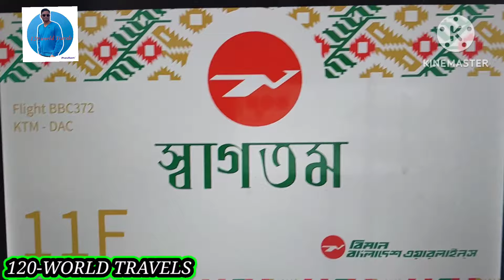Biman Bangladesh airlines inside video!! বাংলাদেশ বিমানের ভিতরের দৃশ্য! inside view of plane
your quite in this video
Biman Bangladesh Airlines is the national flag carrier airline of Bangladesh, based in Dhaka. It operates scheduled international and domestic flights to multiple destinations. Inside the planes of Biman Bangladesh Airlines, passengers can expect to find comfortable seating, overhead compartments for luggage storage, and possibly in-flight entertainment and food service options depending on the type of plane and flight. The airline offers both economy and business class options for their passenger. The business class cabin offer more spacious seats, comfort, and luxury than economy class. The cabin of the plane typically have flight attendants on board to assist the passengers during the flight.

bangladesh airlines.
biman.
biman bangladesh.
bangladesh biman.
bangladesh air hostess in flight.
bangladesh biman bala photo video

 how does an airplane look inside & airplane inside view or বিমানের ভিতরের অংশ

bimanbangladeshairlines #120-world travels#airplane